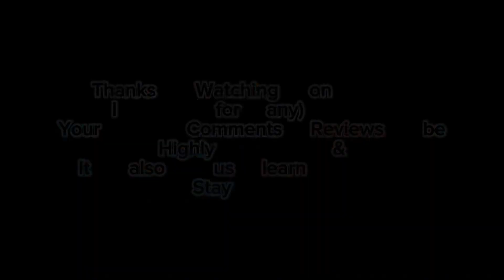Tasawuf & Oneness | AI & Human Intelligence | Deep Talk with Prof. H. Fayyaz Sheikh | SUFISM TRAIL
Deep Talk With Prof. Hafiz Fayyaz Sheikh about Oneness & Tasawuf, AI & Human Intelligence,
modern Sciences & Islamic Science.

Your Comments and Reviews will be Highly & Respectfully appreciated. It will help us to Learn & to Move forward, more productively.

•••Sufism Trail is our beautiful journey back towards the Gardens of Peace•••
•••We are always on learning mode, anyone can guide us for Good Path•••

Stay Blessed.